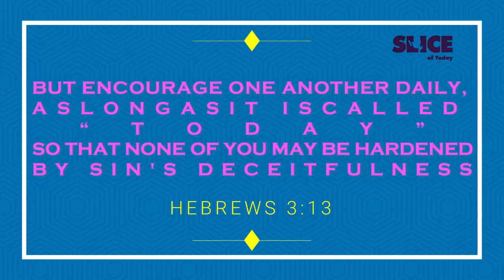TEN TIMES BETTER FROM THE SERIES CALLED || CHARLIE G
Praise Jesus, Child of the light, You are the light of the world. Wear your armor of light. When light appears it dispels all the darkness away. The entrance of God's word brings light and understanding to the simple. We ascend by light, revelation.

God is good all the time. All the time He remains to be good. Surely His goodness and mercy will follow you all the days of your life so that you dwell in His house. Better is one day in His courts than a thousand elsewhere

Slice of Today is anchored on Hebrews 3:13.. "As Long As It Is Called Today" Each weekday from 1630hrs we air a sharing.

Today Charlie G, will be sharing God's word with us a sermon with the title "TEN TIMES BETTER" We are meant to be found being two times better.

Join us

Jeremiah1:8-10